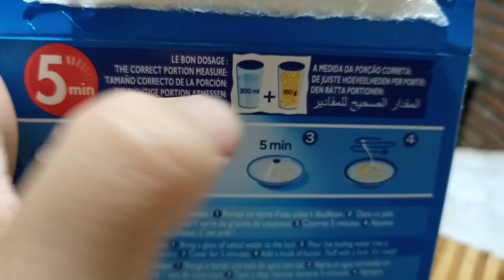Qué COMO EN UN DIA de VERANO☀️ estando EMBARAZADA🤰